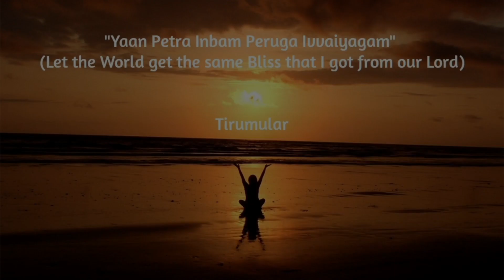Curd Rice | Dahi/Curd/Yogurt Rice | Healthy Variety Rice | Thayir Sadam South Indian Style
Hello, everyone, We welcome you all to our TipyTops channel.

In this video, Let's see how to make "curd rice" at home in a few easy steps.

Ingredients:
curd (dahi/thayir) - 450 ml
Rice - 1 cup (250 g)
Til oil - 2 tbsp
Curry leaves - 2 bunch
Asafoetida (hing) - 1 tsp
Sugar - ¼ tsp (optional)
Coriander leaves - 1 bunch
Pomegranate - 1 cup

Preparation Method:
In a pressure pan
Add 1 cup (250 g) of rice

Note:- Which rice to use?
Parboiled rice works best for a variety-rice. Use any rice, ukda rice / ukda chawal, Parboiled sona masoori, and Ponni can be used too.

Pour some water and rinse it thoroughly
Pour 3 cups of water
Close with the lid and cook till three whistle sounds.

Pour 2 tbsp of Sesame (Gingelly) Oil
Add half a tsp of mustard seeds
One tsp of chana dal
Half tsp of urad dal and mix it well.
One tbsp of ginger (chopped)
2-3 nos of green chilli
Two bunch of curry leaves
One tsp of asafoetida (hing) and mix well.
Switch off the stove.

Once the pressure is down, open the lid
Mix the rice gently
Check the rice is cooked well and perfect.
Now the rice is ready to mix.
Close with the lid and keep it aside.

Add rice and the fried dal chilli mix to it

Note:-  Recipe for curd (in the description).

Once mixed, add 450 ml of curd and mix
Add 150 ml of milk
mix it well with the curd and rice.
Add ¼ tsp of sugar (optional) and mix it well.
You can also serve the curd rice plain.
Garnish with some pomegranate (optional) and coriander leaves to enrich the taste.
Kids will love it.
Close with the lid.
Enjoy the yummy creamy curd rice with pickles.

That's it. Your "curd rice" is ready.

Hope you enjoyed my recipe and will meet you in the next one.

"Yaan Petra Inbam Peruga Ivvaiyagam" (Let's the World get the same Bliss that I got from our lord)- Tirumular.